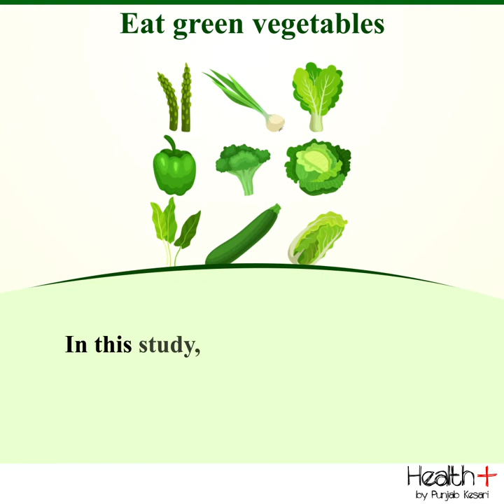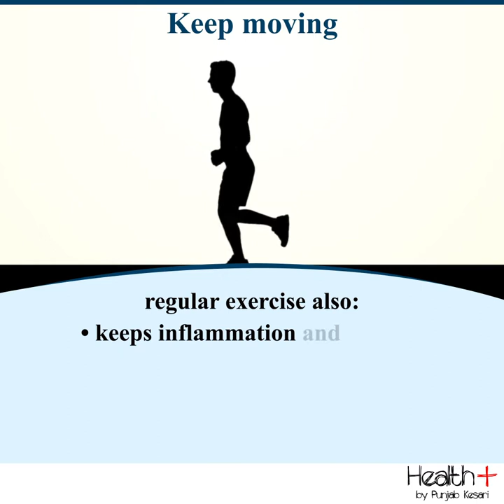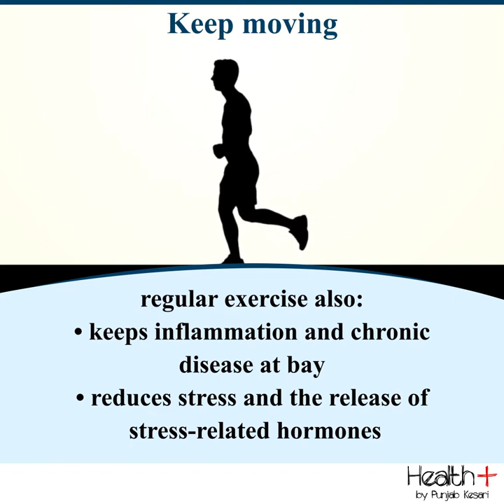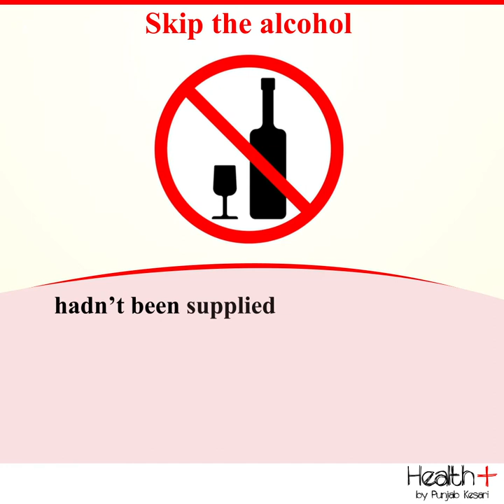The Secrets to Never Getting Sick